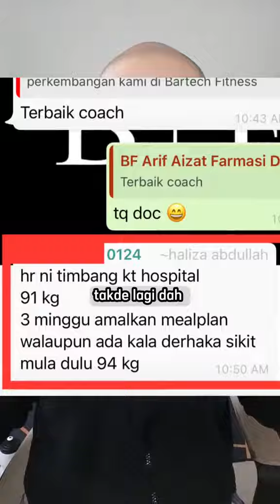MASIH KURUS WALAUPUN DERHAKA